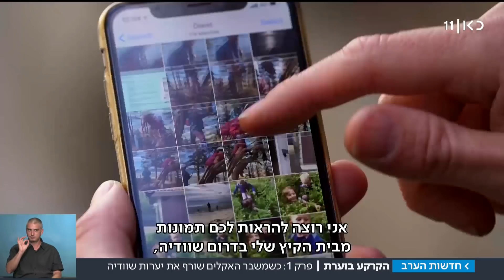"כל המדינה עלתה באש": ההתחממות הגלובלית מאיימת על אירופה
קיץ בשוודיה פירושו לא מעט ימי גשם וקור. עד הקיץ האחרון, שבו חלקים גדולים מהמדינה פשוט עלו באש. גל החום הלא שגרתי במדינה הוא חלק ממגמה של התחממות גלובלית, שכבר קשה מאוד להתווכח עם השלכותיה וסכנותיה. פרק 1 בסדרת הכתבות "הקרקע בוערת" של אורן אהרוני, תחקיר: ירון ביטר וסווטה ליסטרטוב, מתוך חדשות הערב, 14.10.18